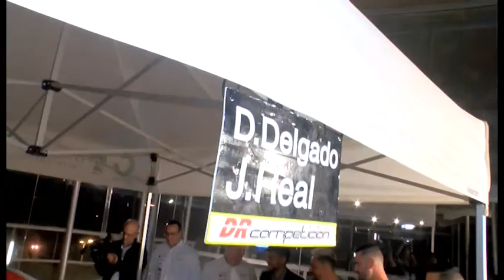PRESENTACION DE DIEGO DELGADO KRONOMETRO CERO 2018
Kronometro cero 2018